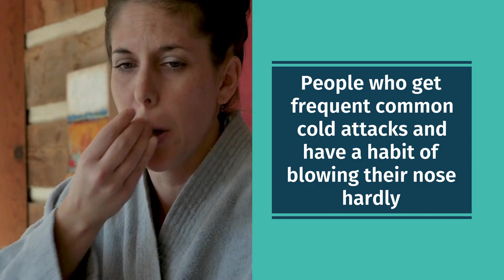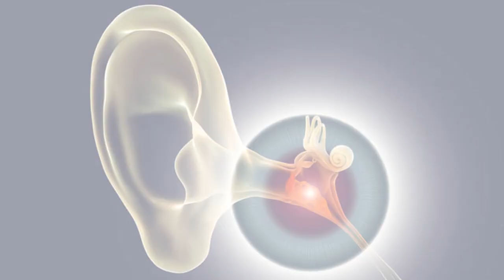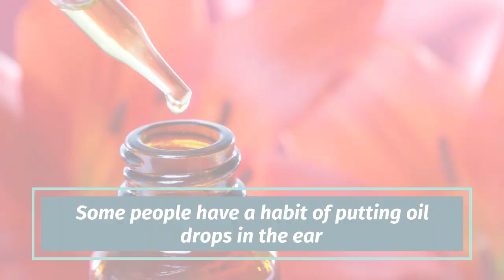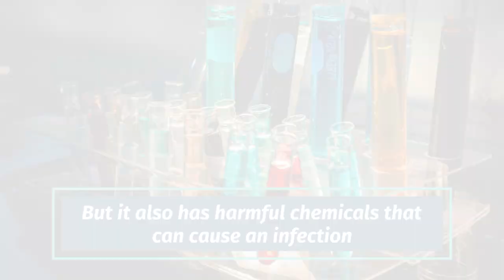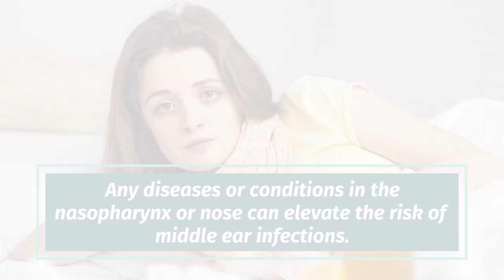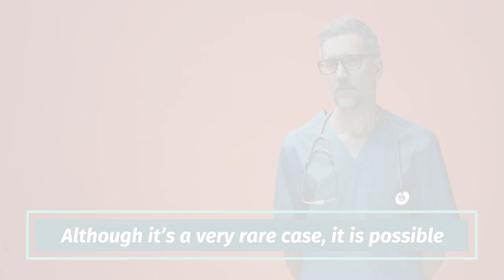Who are at risk of developing an ear infection? | Dr. K. R. Meghanadh | Medyblog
Based on an article by Dr. K. R. Meghanadh
Ear Infections: